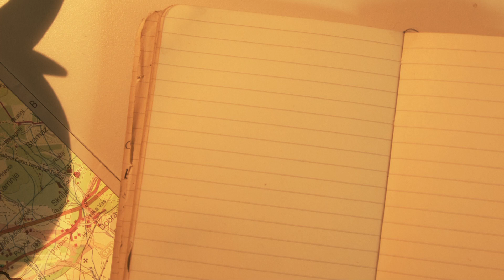Videogiro #004: Grotte di Pradis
Nel Videogiro #004 visitiamo le Grotte di Pradis vicino a Clauzetto in Provincia di Pordenone. Dopo la visita alla Grotta Verde scendiamo nell'orrido formato dal Torrente Cosa per vedere le meraviglie create dall'acqua.